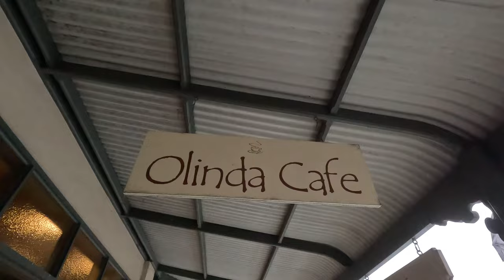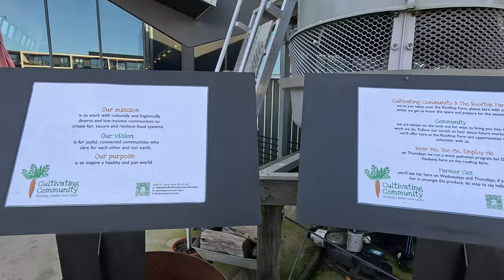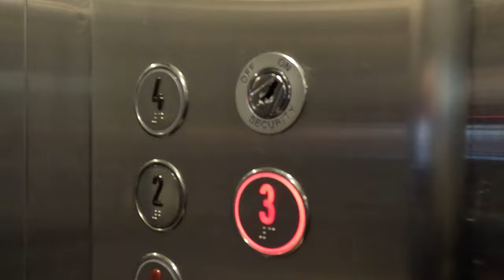Loading our caravan on the Spirit of Tasmania, Broadford free camp, Melbourne and Geelong, Ep - 81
This week we are loading our caravan on the Spirit of Tasmania and heading to caravan Tasmania for 4 months, we overnighted at Broadford free camp at the Broadford Bowls Club, had a great time in Melbourne then spent out last night at Geelong Showgrounds before loading our caravan on the Spirit of Tasmania that's all in this week, We found a free camp one hour from Melbourne, drove to Melbourne and visited The Dandenong Ranges, then headed to Preston Markets, Burwood Brickworks Shopping Centre, and walked around Fitzroy.

We are Bec and Ed, from Aussie Nomad Destinations, we are traveling around Australia in our Jayco Silverline Caravan and Next Gen Ford Ranger, and have been travelling for two years, are we grey nomads? You bet we are, we have now been doing the lap for two years, fulltime camping, mostly offgrid, in lost cost-free campground, National Parks, and budget campgrounds as we caravan Australia, we love to do bush walks and hikes, fishing and crabbing where possible,
But most of all we love to beach camp, we just love a beach front National Park, we will see the best places to visit in Australia, give you caravan tips and tricks, all while we show you grey nomads how we caravan Australia and our camping adventures, and hope it helps you as grey nomads caravanning Australia, and caravanning Australia fulltime,
0:00 Intro
0:53 Broadford Bowls Club
2:25 Melbourne
2:35 Mount Dandenong Ranges
3:29 Puffing Billy
4:07 Preston Markets
4:56 Burwood Brickworks Shopping Centre
5:53 Rose Street Markets, Fitzroy Melbourne
6:15 Street Graffiti, Fitzroy Melbourne,
8:57 Drom Bakery
9:28 Geelong
10:14 Loading our Caravan on Spirit Of Tasmania
10:51 Taking our caravan to Tasmania
11:15 Travel in Tasmania
12:28 Leaving Geelong with our Caravan

Camping in Australia as a grey nomad is a journey through a vast and diverse landscape that never fails to captivate the soul. Setting off in a trusty camper van or towing a caravan, grey nomads traverse rugged outback terrains, lush rainforests, and sun-kissed coastal stretches, each offering its own unique charm. The freedom of the open road beckons, with countless camping spots nestled along the way, from designated campgrounds with modern facilities to remote bush sites under a blanket of stars. As the sun dips below the horizon, gathering around a crackling campfire becomes a cherished ritual, sharing stories and laughter with fellow travellers or simply relishing the serenity of nature's embrace. With every dawn, there's a new adventure awaiting, whether it's exploring ancient Aboriginal rock art, spotting native wildlife in their natural habitats, or simply basking in the tranquillity of untouched landscapes. Camping as a grey nomad in Australia is not just a journey; it's a lifestyle of discovery, connection, and endless possibilities.